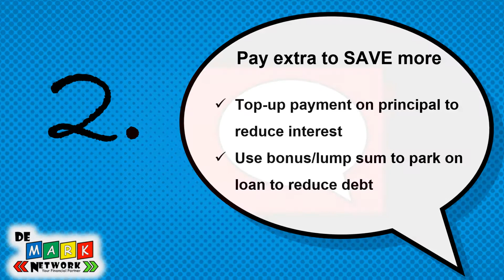Tips #1 Housing loan by De Mark 2016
Tips #1 Housing loan

Share to people who have needs